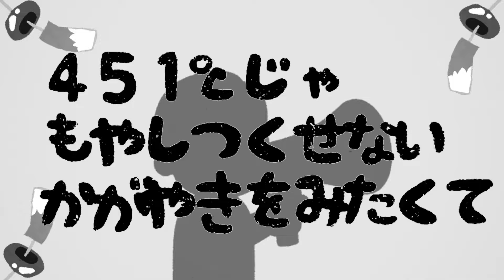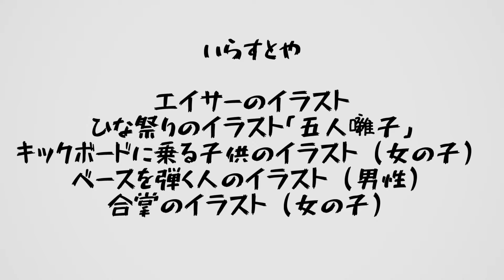いらすとやで黒塗り世界宛て書簡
フリー素材ばっかり使いました

‹当チャンネルの動画における独自性と教育的価値›
当チャンネルでは「2ちゃんねる及び5ちゃんねるの面白いスレッド」をテーマとして、「いらすとや」を主としたフリー素材を用いた独自のアニメーションを製作しています。
更に台本を作成の元「ゆっくりボイス」及び「多種多様な合成音声」、「フリーBGM・自作BGM・フリーSE」を使用しアニメーションに音声を付加しています。
単純なスレッドの紹介だけでなく、当チャンネル独自の豪華なアニメーションを付与する事で、視聴者に笑いや感動を届ける事によって人間関係形成力や言語能力を高める教育的価値を付与しております。

‹フリー素材の動画における複数回使用（繰り返し・再利用）に関して›
やむを得ず繰り返し同じ画像を使用している場面が動画の特性上存在していますが、最も適した画像を場面に応じて使用する為に都度選択しています。
尚、他Youtubeチャンネルでも同じ画像が使われている場合もありますが、これはフリー素材の特性として仕方ない事であり、再利用については一切行っていません。

「おもしろスレ」の内容を元に当チャンネルオリジナルコンテンツを提供するチャンネルです。

動画にして欲しい2ちゃんねる・5ちゃんねるの書き込みも募集中！
TwitterのDMまでお気軽にご連絡下さい！

使用素材
編集
・ゆっくりムービーメーカー・Aviutl
ボイス
・aquestalk・VOICEVOX(ずんだもん、四国めたん、九州そら)・VOICEROID(琴葉茜、琴葉葵)・TALQu(Haruqa、虚音イフ)・Voiced
・効果音ラボ・魔王魂・甘茶の音楽工房・dova-syndrome・ポケットサウンド -  @ポケットサウンド
画像・動画
・いらすとや・pixabay・みんちりえ・イラストAC・浅井麻（@asaiasa0）

5chの使用許諾に基づき適切な引用を行っています。

元スレ：ありません